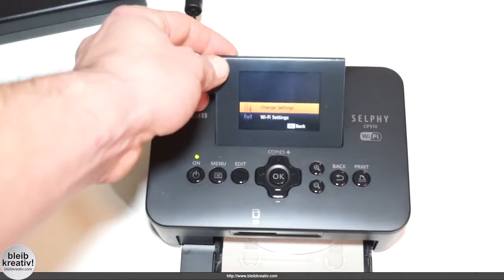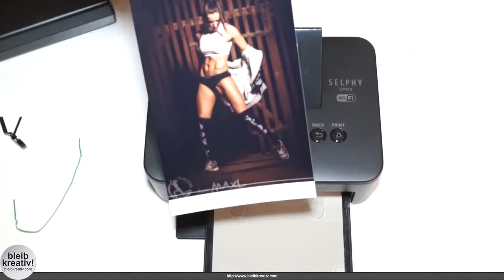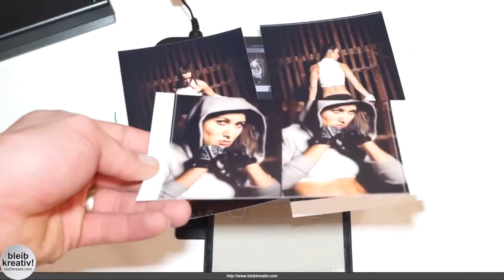Inbetriebnahme und erster Druck Canon CP910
erster Ausdruck und Eindruck vom Canon Selphy
Canon Selphy CP910 Mobiler Fotodrucker (6.8 cm (2.7 Zoll) Display, 300 dpi, WLAN, USB) schwarz
Canon KP-108IN Druckerkartusche und Papier 100 x 148 mm für Selphy CP Fotodrucker-Serie